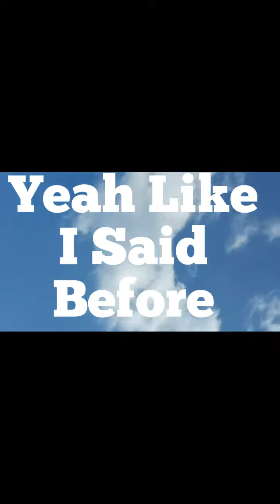Tubing At Kurber's (With Sprinklers)